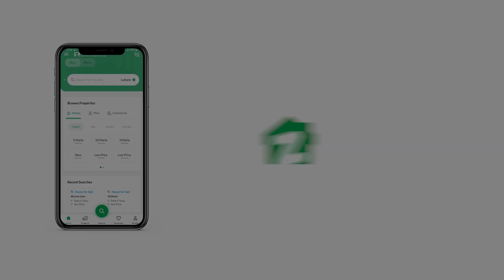89 SQYD FLAT FOR SALE IN KASHMIR COLONY KARACHI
Brand New Apartment For Sale in Kashmir Colony Karachi
3 Bedrooms With Attach bath
Drawing Rooms
Dining Rooms
Lounge Siting Area
Play Arae